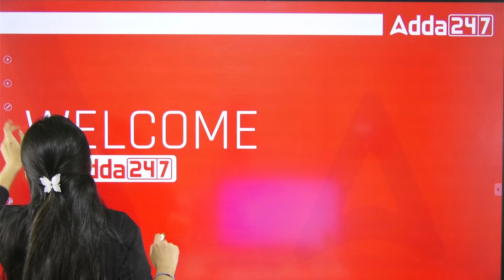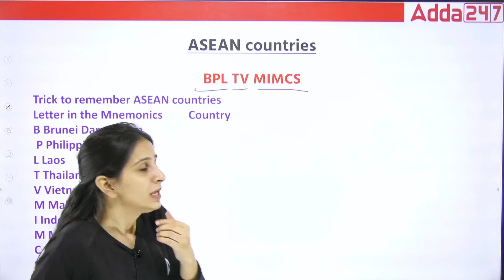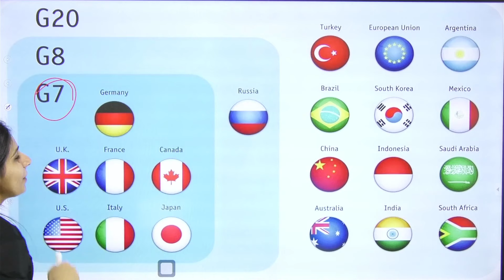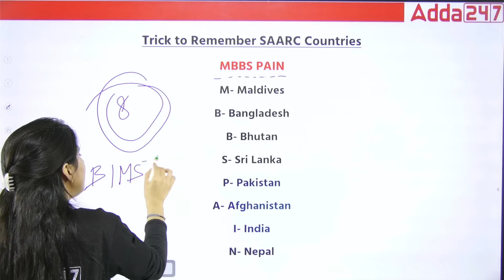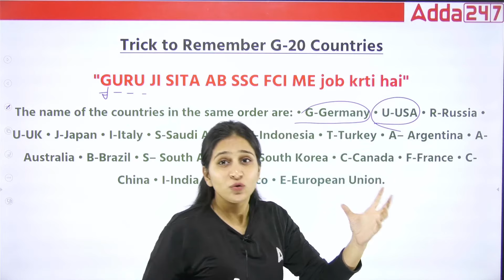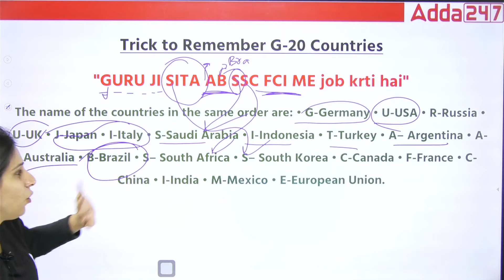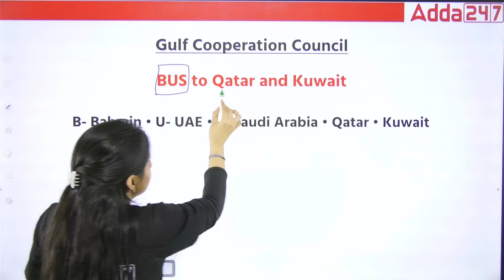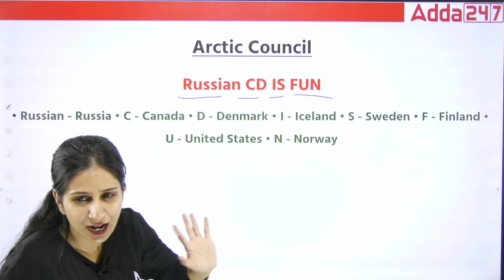International Organizations | Mapping Series-04 | UPSC Geography 2024-25 | By Preeti Ma’am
International Organizations | Mapping Series-04 | UPSC Geography 2024-25 | By Preeti Ma’am | Adda247 IAS | UPSC Adda247

𝐇𝐞𝐫𝐞 𝐢𝐬 𝐚 𝐥𝐢𝐬𝐭 𝐨𝐟 𝐬𝐨𝐦𝐞 𝐦𝐚𝐣𝐨𝐫 𝐢𝐧𝐭𝐞𝐫𝐧𝐚𝐭𝐢𝐨𝐧𝐚𝐥 𝐨𝐫𝐠𝐚𝐧𝐢𝐳𝐚𝐭𝐢𝐨𝐧𝐬:
1. United Nations (UN)
2. World Bank
3. International Monetary Fund (IMF)
4. World Health Organization (WHO)
5. World Trade Organization (WTO)
6. International Labour Organization (ILO)
7. United Nations Educational, Scientific and Cultural Organization (UNESCO)
8. North Atlantic Treaty Organization (NATO)
9. European Union (EU)
10. African Union (AU)
11. Organization of American States (OAS)
12. Association of Southeast Asian Nations (ASEAN)
13. International Atomic Energy Agency (IAEA)
14. International Red Cross and Red Crescent Movement
15. Organization of Petroleum Exporting Countries (OPEC)

🔴OUR LATEST COURSES:
📞For Admission Enquiry Call at : 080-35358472
1. Learn from the best faculties
2. In-depth analysis
3. Exam planning strategy
4. Best question solution
5. Time management